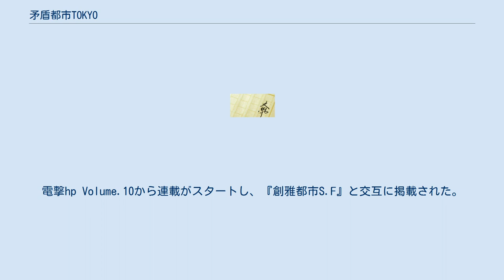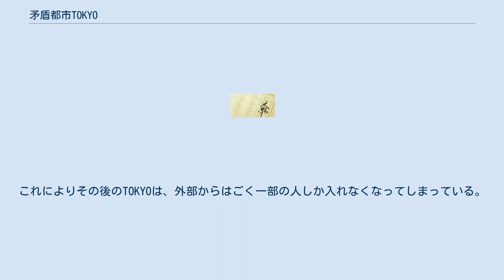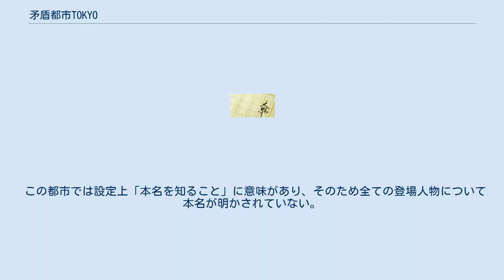矛盾都市TOKYO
『矛盾都市 TOKYO』（ゼノンシティ とうきょう）は、川上稔の代表作『都市シリーズ』の作品。
川上稔とさとやすの共著である。
 異世界の東京を舞台にした小説で、「主人公の回想」という形で、1ページ毎に短編を繋げていく形式をとっている。
電撃hp Volume.10から連載がスタートし、『創雅都市S.F』と交互に掲載された。
主人公は信頼できない語り手であり、作中で書かれていることが全て真実とは限らないことが、連載時のおまけコーナーで示唆されている。
著者の手掛けたゲーム版『奏（騒）楽都市OSAKA』とほぼ同時期であり、また、小説版奏（騒）楽都市OSAKAの主要登場人物が一部登場している。
 通販限定の完全本には書き下ろしのストーリーが大幅に追加されている。
 何もかもが完全にして不完全である、それ故に矛盾都市（ゼノンシティ）と呼ばれる街、東京。
 その総長連合で副総長を務める“僕”は、ある事件を封印する為に自身の記憶を封印することにした。
 しかし記憶を忘れる為に、一つ一つの記憶を断片的に思い出していく事となる。
 それは1997年から1999までの、2年間の記憶。
“僕”が“君”や仲間達と一緒にいた日々の記憶。
 楽しい事も大切な事も全て思い出し、しかし“僕”は全て忘れていく……。
 矛盾都市TOKYOは、記憶の断片の集合により成り立っている都市である。
すべての存在は「誰かが覚えていること」により立証される。
この都市においては、「絶対にありえない」ということが存在しない。
 TOKYOは1999年8月に大きな危機を迎えた。
日本政府と惑星達が協力して、世紀末破滅を回避するため、破滅の原因となる不幸をTOKYOに押し込めたうえでTOKYOの時間を停止させる計画を実行しようとしたのである。
 これを阻止したのが、彼らを裏切ったお月様によりこの事態を知った、一人の少年である。
その少年の手により、TOKYOは時が3日分だけ殴り飛ばされ、TOKYOは1999年8月7日から10日の4日間が繰り返される閉鎖状態になる。
これによりその後のTOKYOは、外部からはごく一部の人しか入れなくなってしまっている。
 この出来事の調査の一環として、この少年がこの事件以前に何をしていたのかの調査を目的に、この少年が封印していた1997年度から1999年度までの2年間の記憶を解析することとなる。
その少年こそ本作品の主人公である“僕”であり、本作品はその主人公の記憶を記したものである。
そのため、本作品で書かれていることの中には虚偽の記憶（都合のいいように改変されて憶えられている記憶）が存在している。
 なお、これらの事情は本作品内や完全版では書かれておらず、電撃hpで連載時のおまけコーナーで解説されている。
 この都市では設定上「本名を知ること」に意味があり、そのため全ての登場人物について本名が明かされていない。